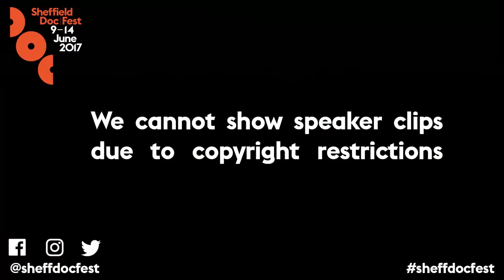Sir Lenny Henry in Conversation with June Sarpong MBE: Sheffield Doc/Fest 2017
Doc/Fest and Sky were delighted to welcome Sir Lenny Henry to the 2017 Festival. In conversation with June Sarpong, the celebrated comedian and actor discussed his game-changing career, his documentary work for Sky Arts and his drive to make change in the fields of arts, diversity and to tackle poverty through the charity Comic Relief.

Supported by Sky

Filmed by Sheffield Hallam University students and edited by Matthew Sturdy from Cosmic Joke.